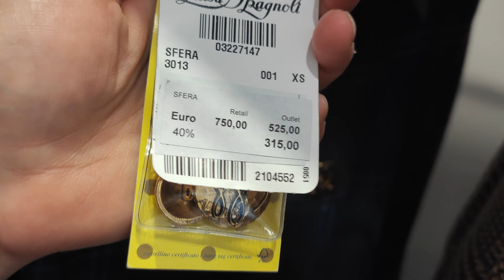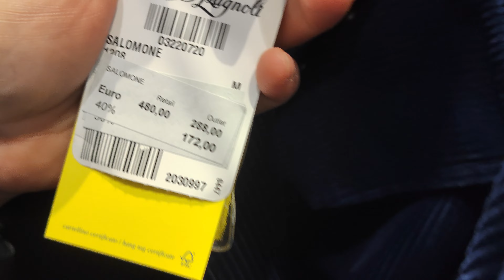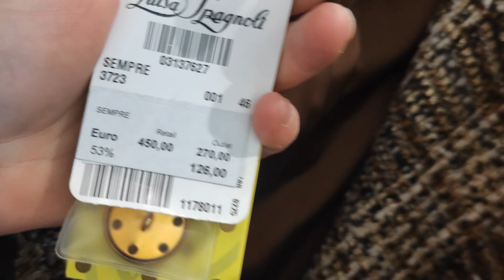Luisa Spagnoli аутлет в Италии 🇮🇹 Экстра скидки 🔥 Доставка посылок из Италии 📦 Shopping Italy